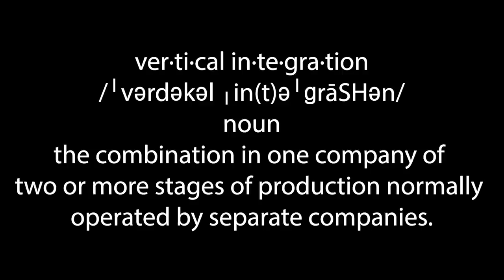Vertical Integration and What it means to the Ranch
Bring home a piece of the ranch!  Jerky, Beef & Pork available now!

Vertical Integration may just have a bad name.  Today we explore what it means to the ranch and how it may just be the future.